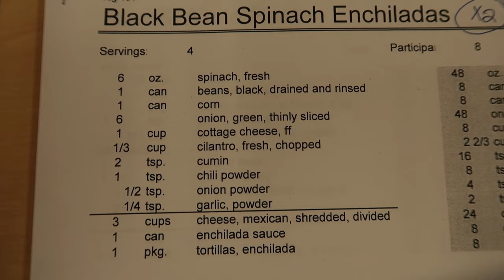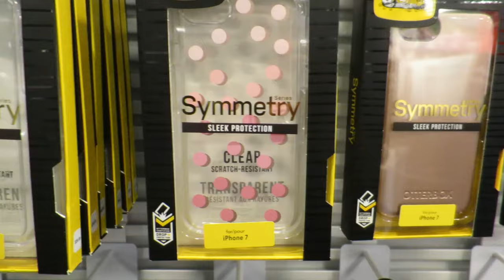😩SMASHED iPhone!!!!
Musically: jhousesings